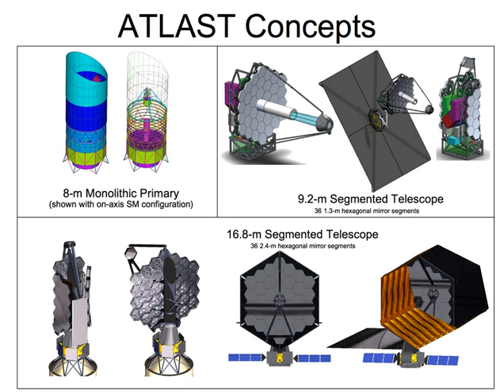Advanced Technology Large-Aperture Space Telescope | Wikipedia audio article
This is an audio version of the Wikipedia Article:
Advanced Technology Large-Aperture Space Telescope

- Socrates

SUMMARY
The Advanced Technology Large-Aperture Space Telescope (ATLAST) is an 8– to 16.8–meter UV-optical-NIR space telescope proposed by the Space Telescope Science Institute (STScI), the science operations center for the Hubble Space Telescope (HST). If launched, ATLAST would be a replacement and successor for the HST, with the ability to obtain spectroscopic and imaging observations of astronomical objects in the ultraviolet, optical, and infrared wavelengths, but with substantially better resolution than either HST or the planned James Webb Space Telescope (JWST). Like JWST, ATLAST would be launched to the Sun-Earth L2 Lagrange point.
ATLAST is envisioned as a flagship mission of the 2025–2035 period, designed to determine whether there is life elsewhere in the galaxy. It would attempt to accomplish this by searching for "biosignatures" (such as molecular oxygen, ozone, water, and methane) in the spectra of terrestrial exoplanets.
The backronym that the project currently uses, 'ATLAST', is in fact a pun. It refers to the time taken to decide on a true, visible-light, successor for the Hubble Space Telescope. However, it is expected that, as the project progresses, a new name would be chosen for the mission.